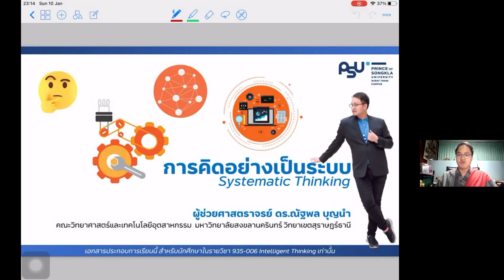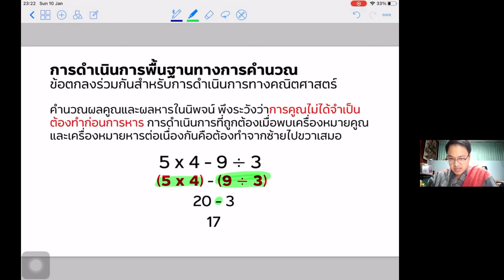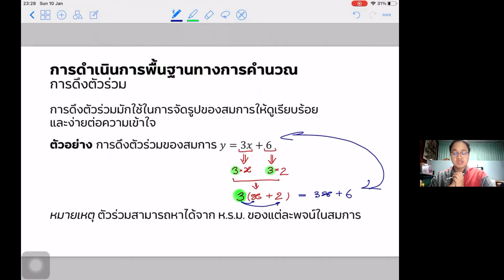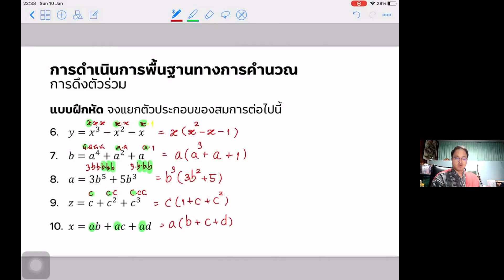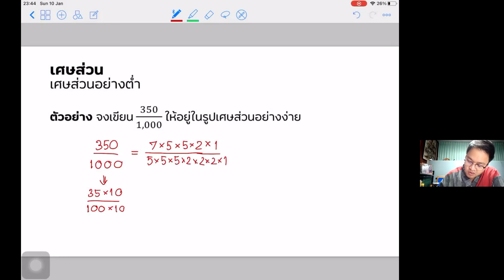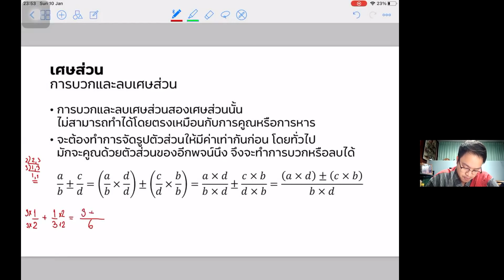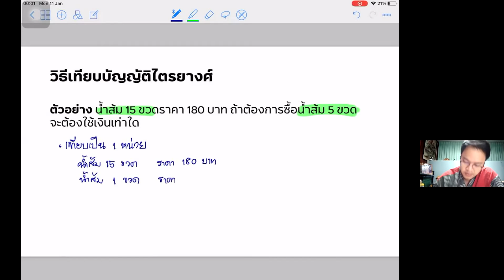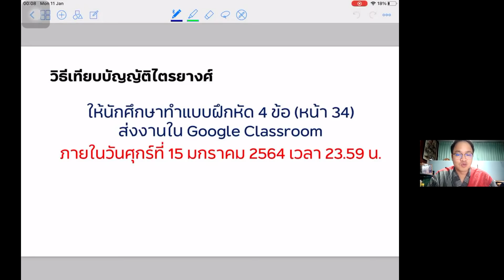Systematic Thinking 11.01.2021 | 935-006 Intelligent Thinking @ PSU SURAT